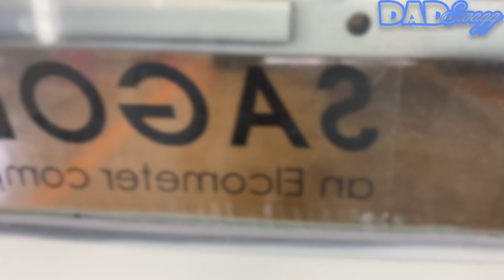DIY Strasse Wheels Painting - How To Make Your Wheels Look Brand New Again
Had a set of wheels done today, I forgot to get the early sanding footage but I did remember to record the painting process using my Sagola 3300 for the silver base and my Sagola 4600 for clear coat. Check it out and drop a comment let me know what you think.